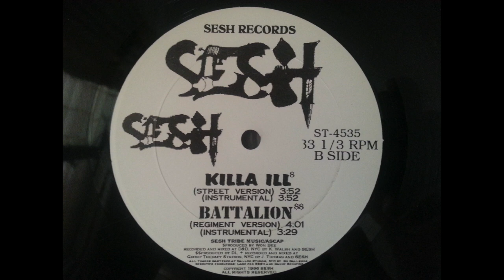Sesh - Killa Ill (street) (INDIE RAP)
NY, '96. Bronx crew, which includes members Jon Lamp, Sigga (3) & Sgt.Ore.
SESH = Strength Enforcing Serious Harm.
1LOVE!